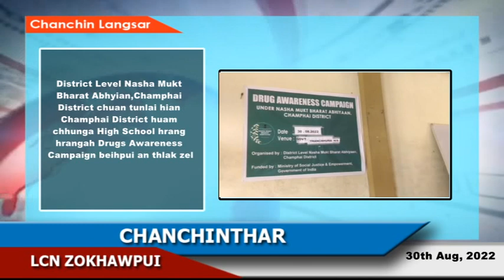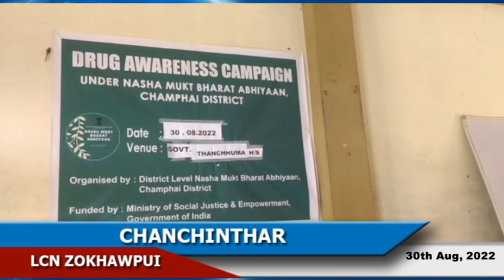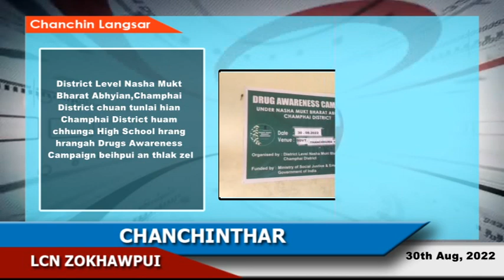LCN Zokhawpui Chanchinthar (30th Aug, 2022)